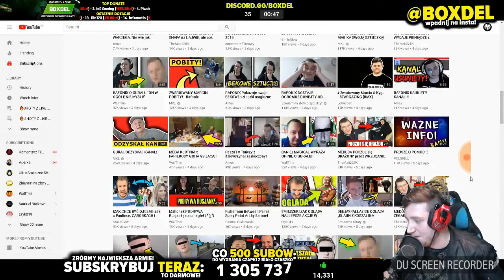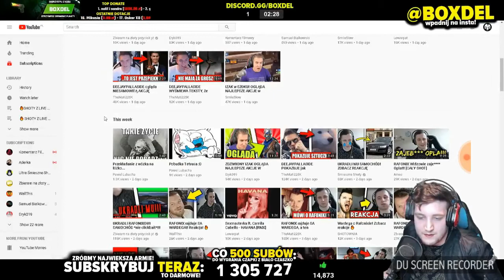BOXDEL OSKARŻONY O KRADZIEŻ!